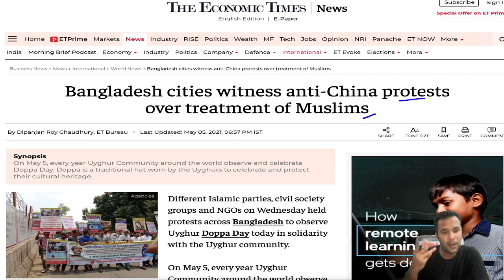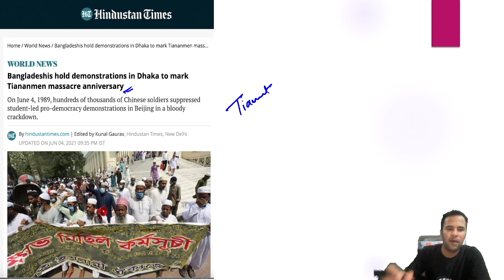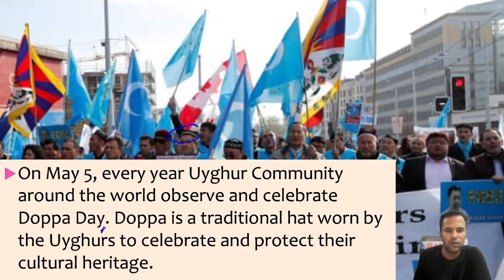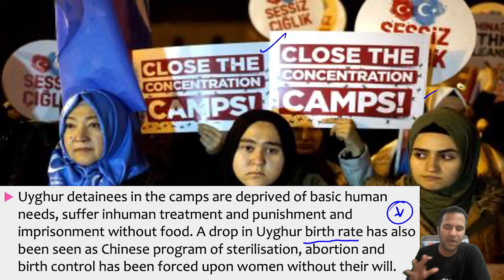Bangladesh protest against China for Uyghur Muslims l Uighur Muslims l genocidel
all current affairs topic available in this channel